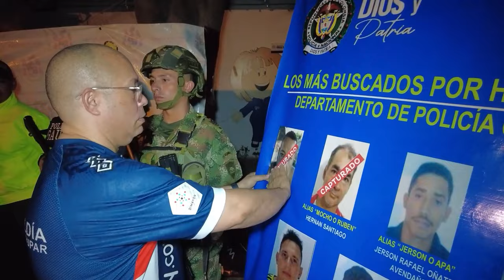CLICK CNC ALIAS 'EL OSO' NO ACEPTO CARGOS; EL MIERCOLES 20 SE CONOCERÁ LA MEDIDA DE ASEGURAMIENTO